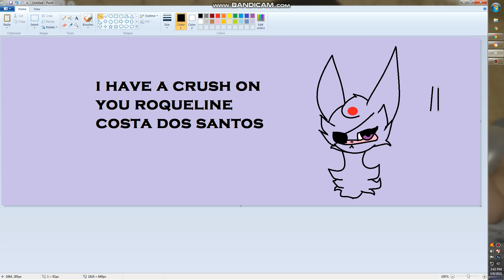i have a........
i have a crush on you